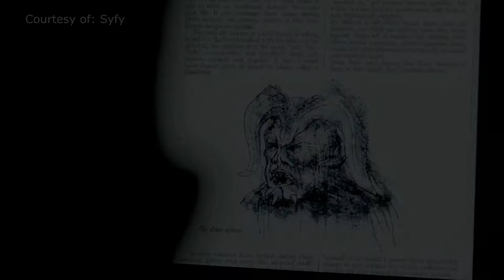Zozo Demon | Special Guest: Darren Evans [Trailer]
Zozo Demon, with Special Guest: Darren Evans
Imagine it... Sitting down for a Ouija/Spirit Board session and the planchette wildly darts back and forth between "Z" and "O", spelling out Z-O-Z-O-Z-O-Z-O. That's exactly what happened with our special guest this week. We explore the infamous Zozo Demon, with our special guest, and Zozo Demon Expert, Darren Evans.

(Your support allows us to continue to bring you bigger and better content)